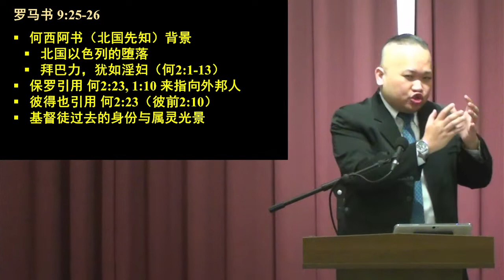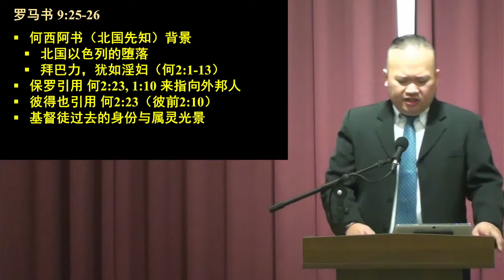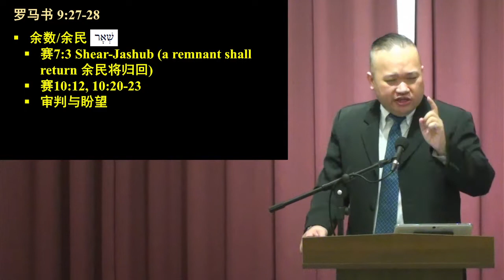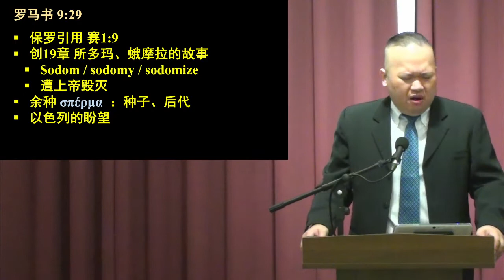20210718 罗马书 9:25-29 上帝主权的拣选（6/6）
"凡明瞭《罗马书》的人，就明瞭整部圣经。” - 约翰加尔文。此书卷在教会历史中大大地影响了许多敬虔的伟人，包括奥古斯丁、马丁路德、约翰卫斯理等。

主讲：林如本传道